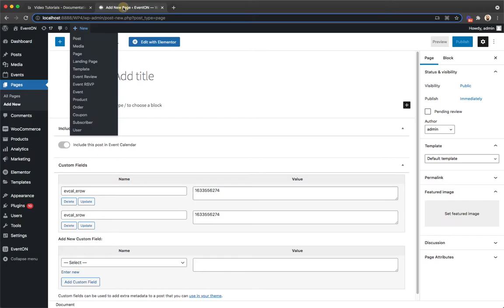EventON 4 0 New Schedule View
Create schedule view with EventON using shortcode [add_eventon_sv]